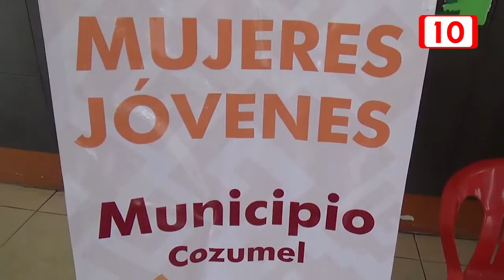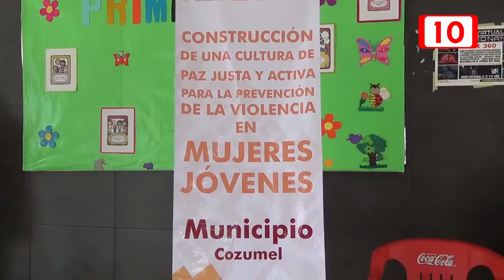Mujeres ya denuncian violencia familiar